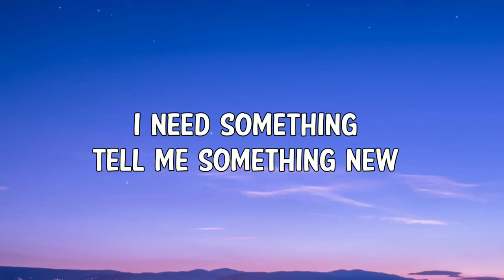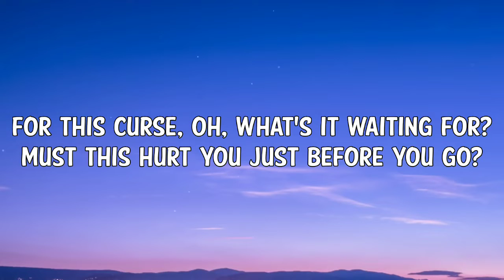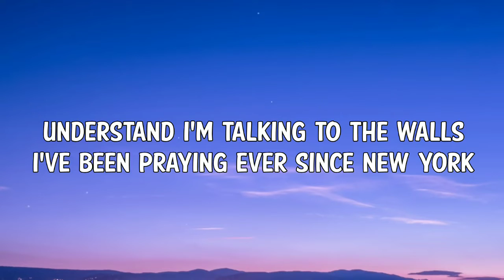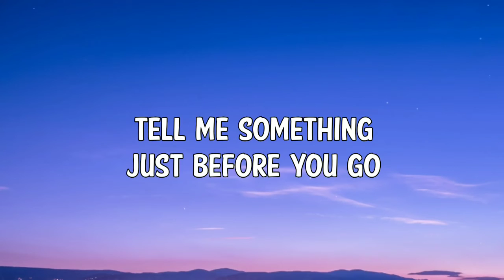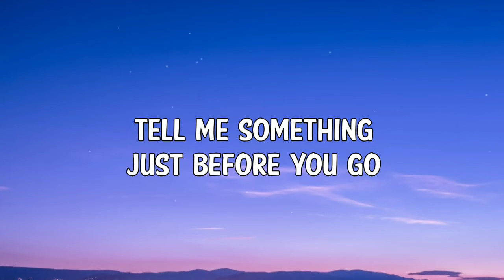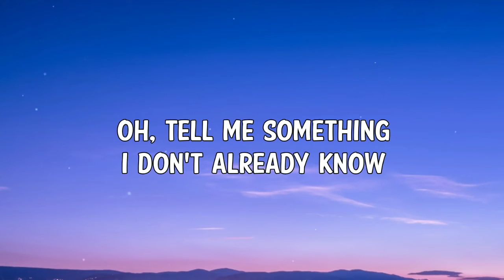Harry Styles - Ever Since New York (Lyrics Video)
• Harry Styles - Ever Since New York (Lyric Video)

➤ Lyrics:
[Verse 1]
Tell me something, tell me something
You don’t know nothing, just pretend you do
I need something, tell me something new
Choose your words, 'cause there's no antidote
For this curse, oh, what's it waiting for?
Must this hurt you just before you go?

[Chorus]
Oh, tell me something I don't already know

[Verse 2]
Brooklyn saw me, empty at the news
There's no water inside this swimming pool
Almost over, had enough from you
I've been praying, I never did before
Understand I'm talking to the walls
I've been praying ever since New York

[Bridge]
Tell me something just before you go